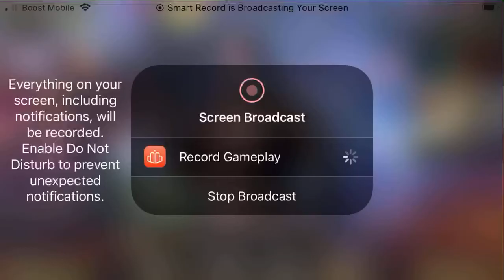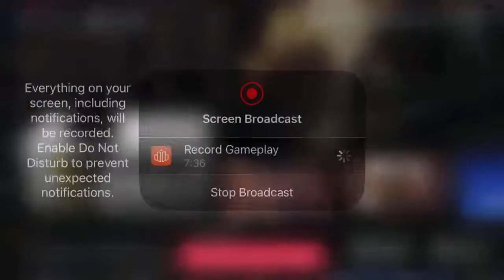Call of Duty Mobile Backbone Test (IPhone 8)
The Backbone Controller and App have the ability to record so I used it to try this game out.